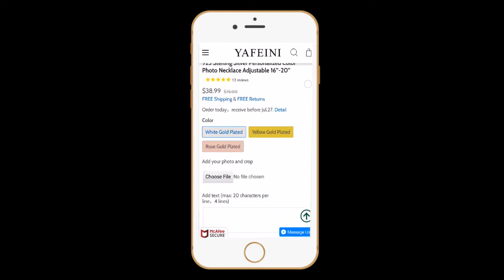😽 You And Me At Meow. $25.9. Recording Your Important Moments.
😽 You And Me At Meow.
😸You May Also Have Some Special Good Memories With Your Kitty. Record It. 👇👇👇